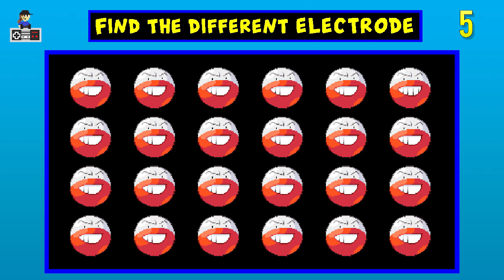Can you find the different Pokemon? 🔎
See if you can spot the different Pokemon, then comment your rank down below!

COPPA COMPLIANCE - There are NO ABCs, sing alongs, child education content or ANY kids only content on Level UP Minigames. All content here is rated E for everyone, my content is for people of all ages to enjoy.

Characters and Music by Nintendo/HeatleyBros